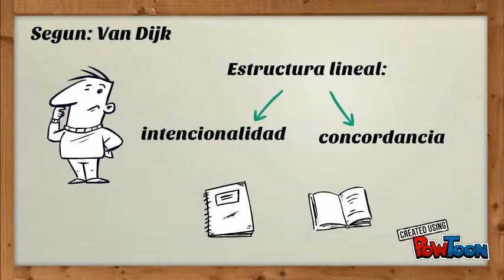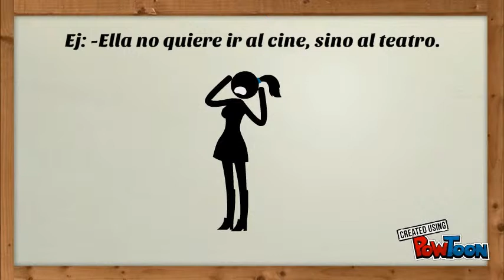Teun Van Dikj (teorías lingüísticas)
lingüística textual-- Created using PowToon -- Free sign up -- Create animated videos and animated presentations for free.  PowToon is a free tool that allows you to develop cool animated clips and animated presentations for your website, office meeting, sales pitch, nonprofit fundraiser, product launch, video resume, or anything else you could use an animated explainer video. PowToon's animation templates help you create animated presentations and animated explainer videos from scratch.  Anyone can produce awesome animations quickly with PowToon, without the cost or hassle other professional animation services require.